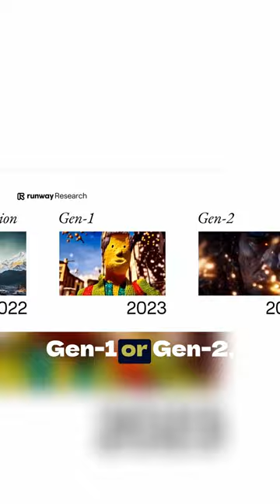Unlimited length AI generated videos now possible with StableDiffusionAnimation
This exciting new feature allows users to create AI-generated videos of unlimited length from text, images, and videos, with many parameters available.

What kind of applications do you think developers will build using this technology? Could it lead to a pivot towards more AI-generated videos?